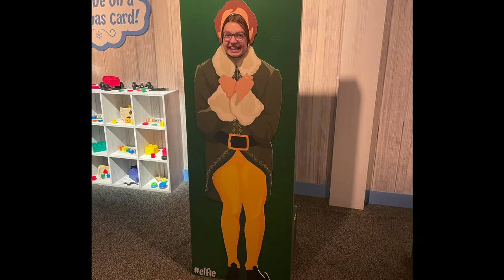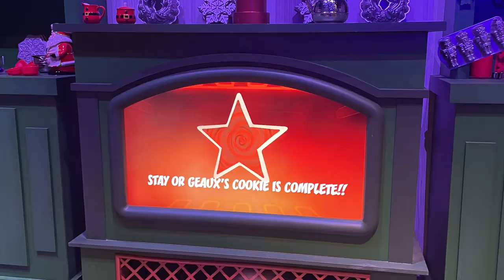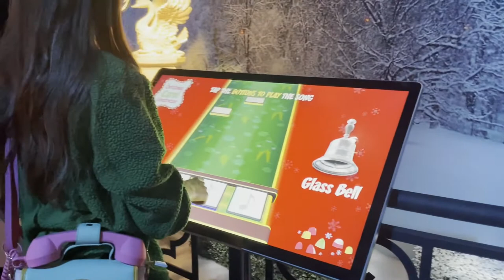Elf Experience & Christmas Crafts with Luca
Opryland - Nashville, TN